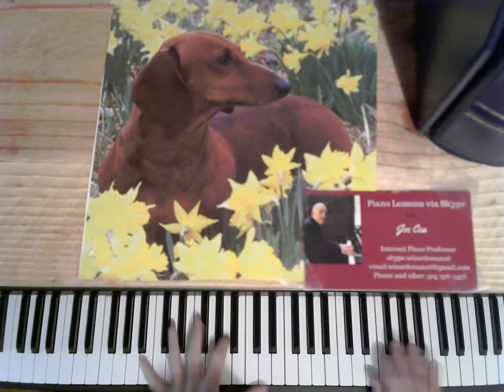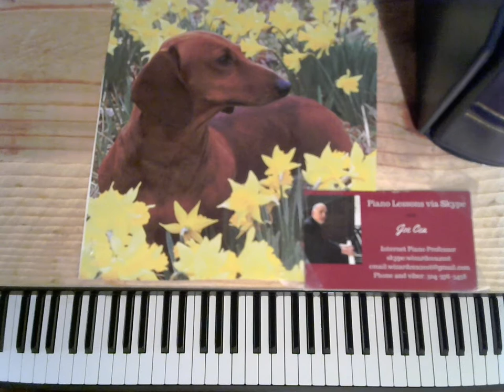Cea Plays Sinatra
Jazz Piano versions of songs made popular by Frank Sinatra

    skype: wizardcea2016

Your support helps keep music alive

Recommended Books

Debussy

Joplin